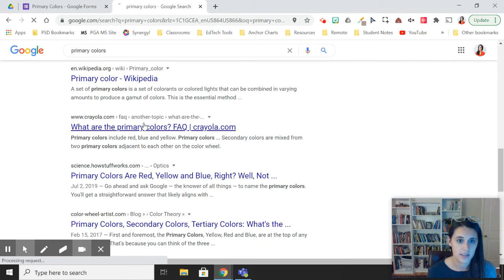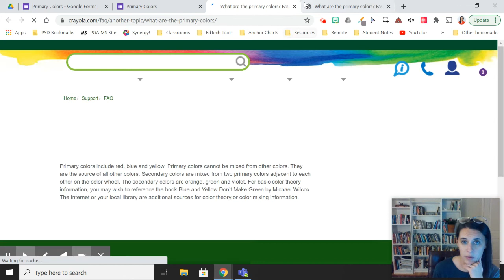How to Add Links to a Custom Google Form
LOOKING FOR MORE GO AT YOUR OWN PACE SUPPORT THAT'S ACTUALLY RELEVANT TO THE CHALLENGES YOU'RE FACING IN THE CLASSROOM?